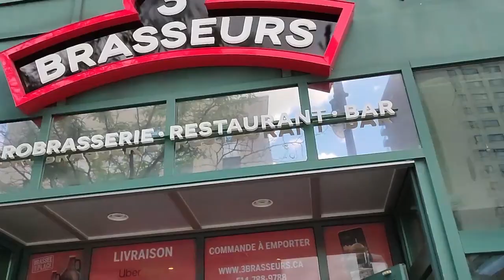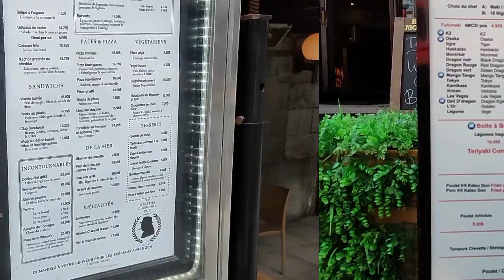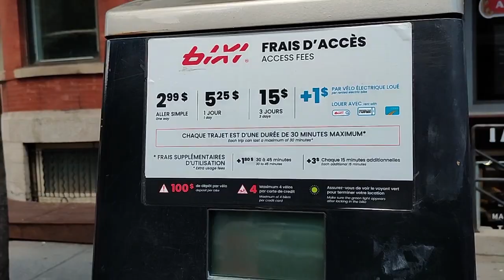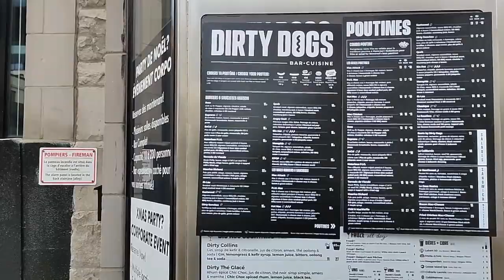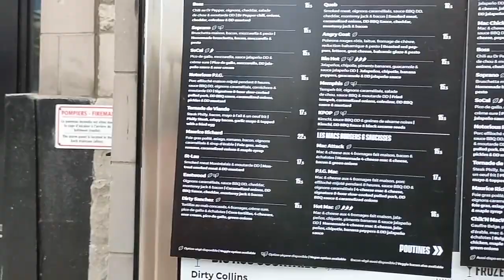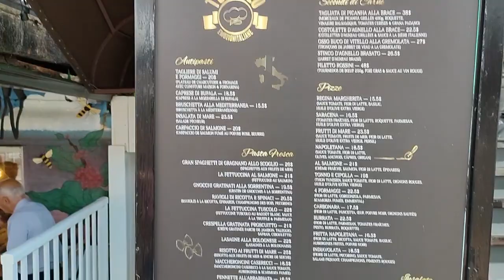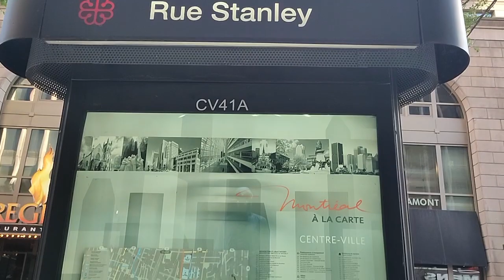Downtown Montreal Walk tour I A day at Montreal I Sofitel 5 Star Hotel I Montreal Vlog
Montreal Walk on a Hot Summer day